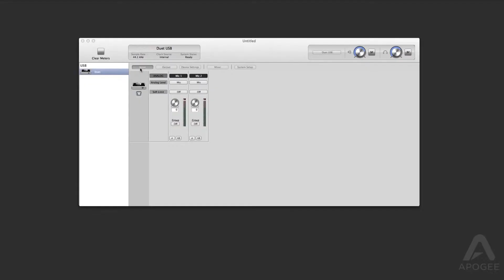Connecting External Microphone Preamps with the Apogee Duet - Overview | Full Compass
Apogee Duet is an award-winning audio interface, headphone amp and MIDI interface making it easy to create professional recordings anywhere on your iPod touch, iPhone, iPad or Mac. With Apogee's legendary digital audio conversion and world-class mic preamps, Duet is the best way to capture your music with incredible dimension and detail.

The new Duet for iPad and Mac features special circuitry designed to deliver professional performance for iPad use along with low latency USB 2.0 performance for Mac. And with the addition of MIDI I/O you can connect and power a Core MID compatible keyboard/controller while using Duet with your iPad or iOS device.

Apogee is an award-winning industry leader in digital recording technology with over 25 years of experience. Preferred by recording pros around the world, Apogee products like Duet, Ensemble and Symphony I/O have been instrumental in creating countless GRAMMY® and OSCAR® winning recordings and have set the industry standard in professional recording for over two decades. Duet is built solidly on this reputation.